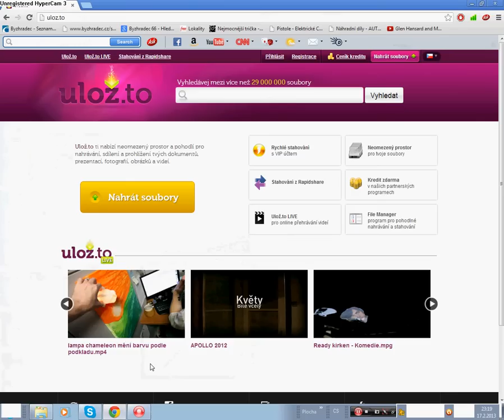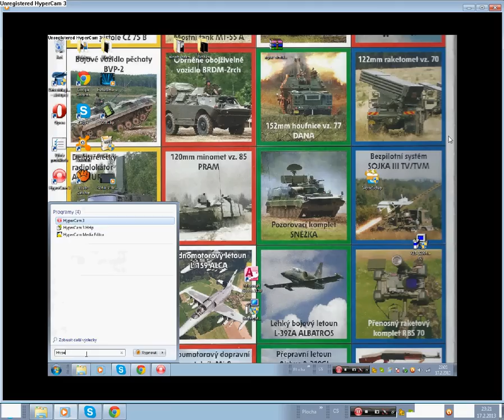Jak natáčet videa přes Hypercam 3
Tady je odkaz na ulož.to - Hypercam 3